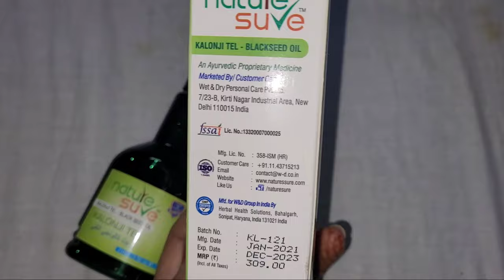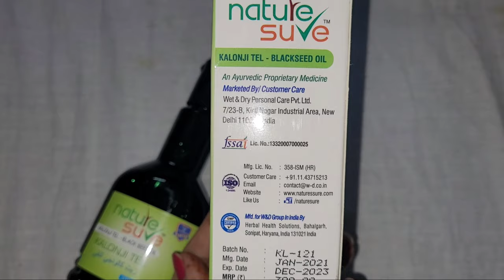Hairs , Skin , joint pain or bhot saari problems ka ilaaj hai ye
NATURE SURE KALONJI OIL